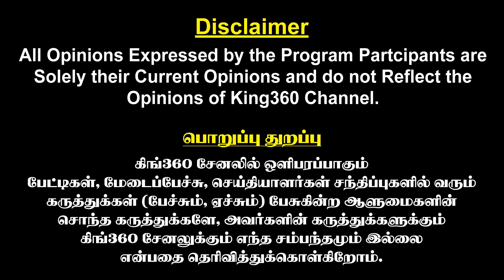அதிமுக மேயர் வேட்பாளர் திடீர் மரணம்..! சோகத்தில் OPS EPS || TN Urban Local Body Election || ADMK